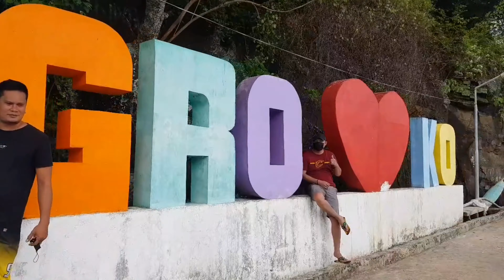ALMAGRO Gig And Fun